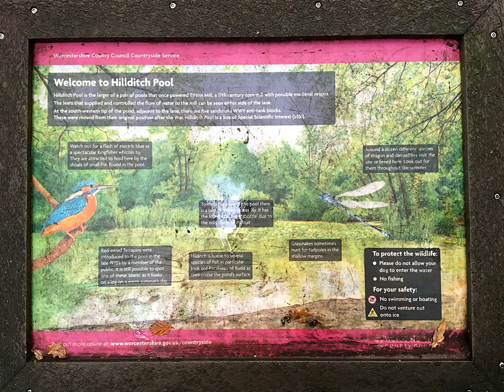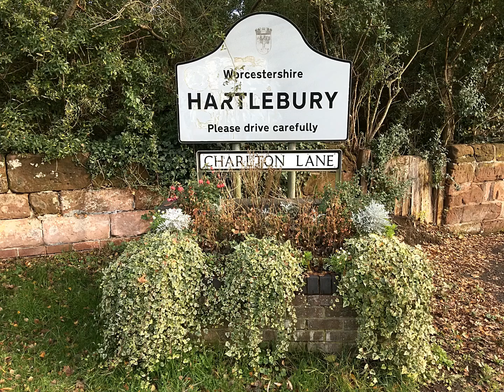Autumn in Worcestershire.